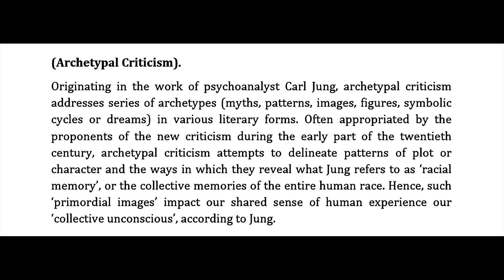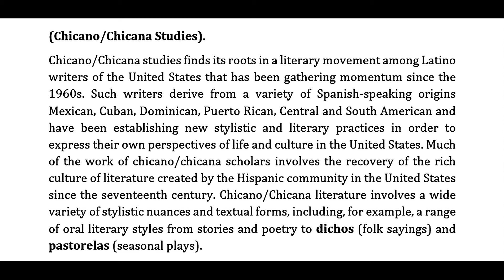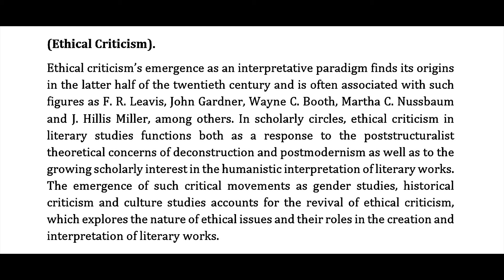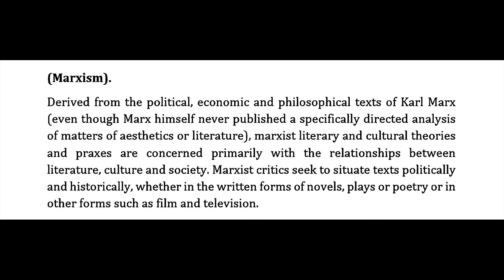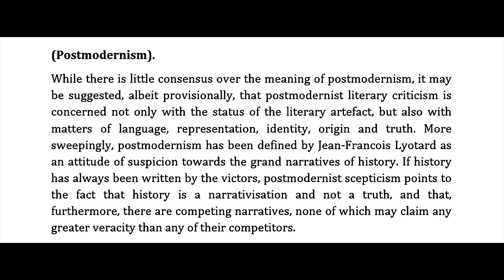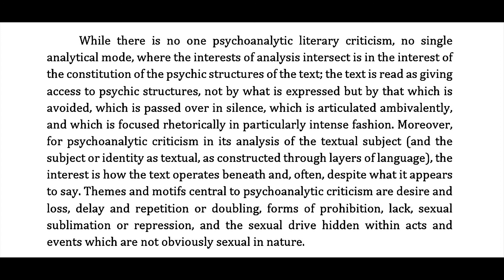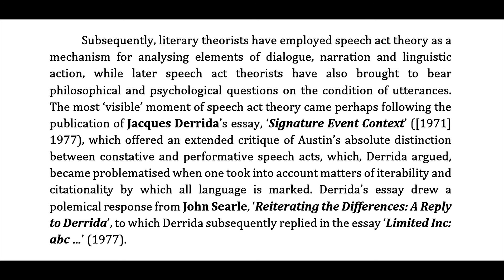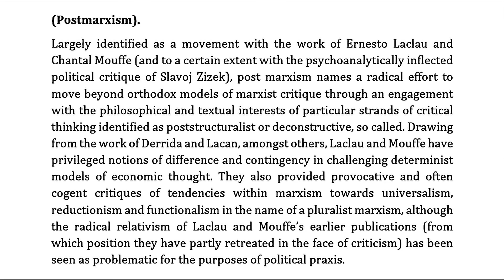Areas of Literary, Critical and Cultural Study (Part - 1) | NTA UGC NET 2021 | Treasure Trove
Important Literary Terms in English Literature for NTA UGC NET 2021

1) African-American Criticism
2) Archetypal Criticism
3) Bakhtin and Dialogic Criticism
4) Bakhtin and Dialogic Criticism
5) Chicago School
6) Chicano/Chicana Studies
7) Cultural Materialism
8) Cultural Studies
9) Discourse Analysis
10) Ecocriticism
11) Ethical Criticism
12) Feminism
13) Frankfurt School
14) Gay and Lesbian Studies and Queer Theory
15) Marxism
16) New Criticism
17) New Historicism
18) Phenomenology
19) Postmarxism
20) Postmodernism
21) Poststructuralism
22) Psychoanalytic Criticism
23) Reader-Response Theory/Reception Theory
24) Russian Formalism
25) Speech Act Theory
26) Structuralism
27) Textual Criticism